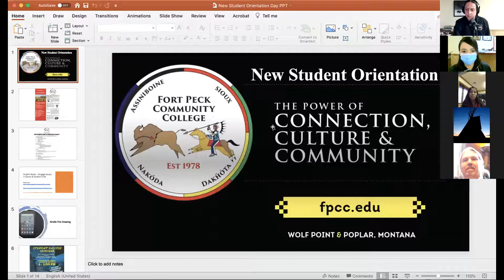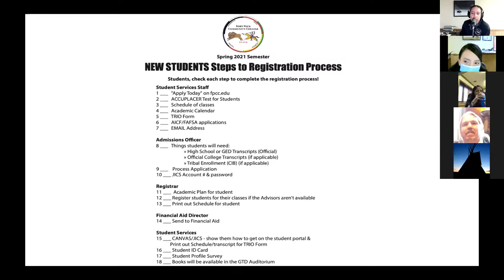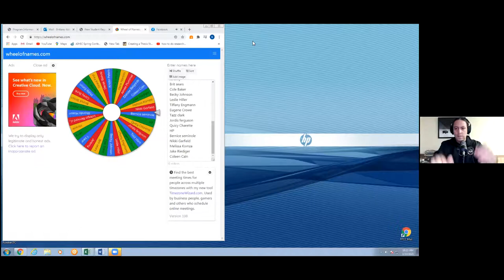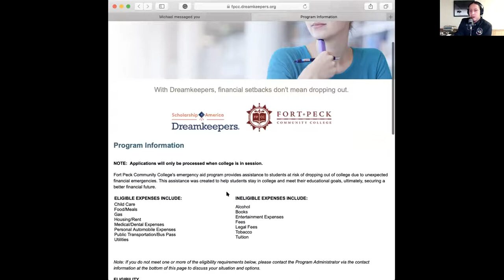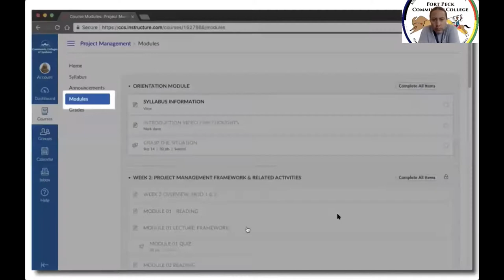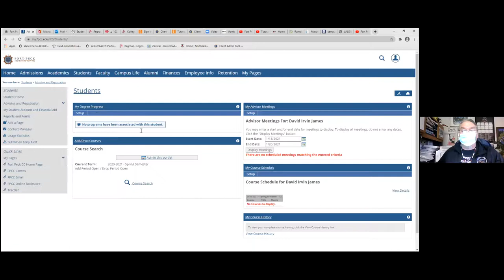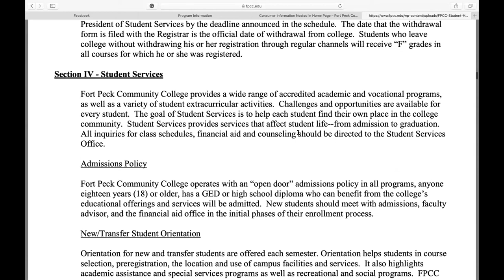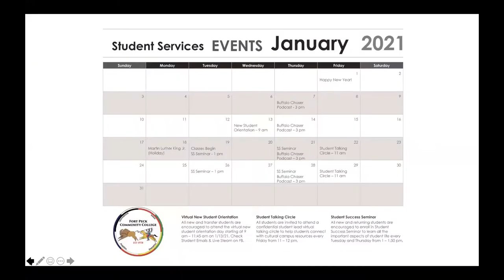Virtual New Student Orientation Sp '21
The Student Services Department hosts the Virtual New Student Orientation for the Spring '21 Semester for all new and transfer students. Topics include an overview of the registration process, financial aid information, Title IX Campus Safety, and various student resources to help you begin your academic journey at FPCC.